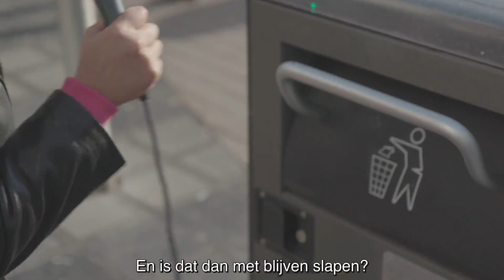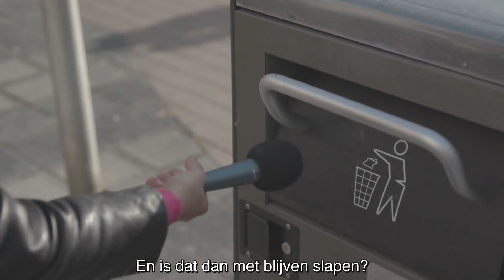IedereenDoetHet - Scheefpoeperkesdag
Promotievideo voor De Stemwijzer van De Vrouwenraad Cavaria en Sensoa, naar aanleiding van de verkiezingen van 26 mei 2019.